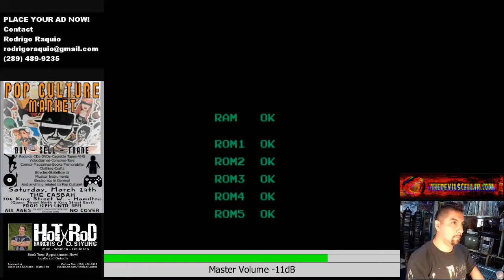Playing "Circus Charlie"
Season 2 Episode 10
Live at The Devil's Cellar.
Hosted by Rodrigo Jugulator Raquio.